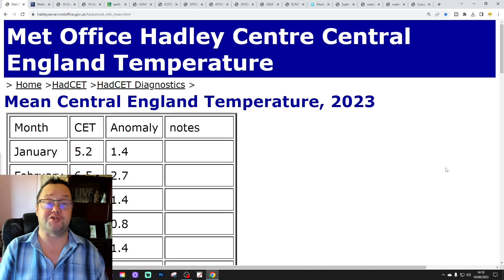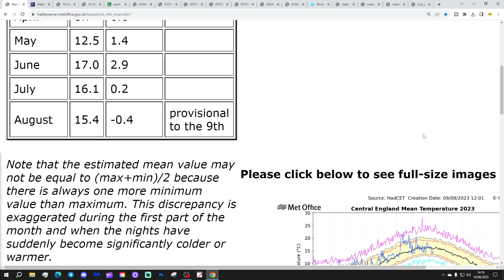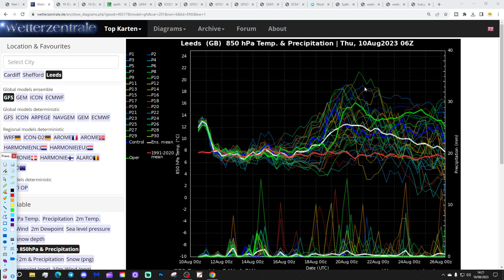Ten Day Forecast: Chances Of A Hot Third Week Of August Are Increasing...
Hello everyone and thanks for tuning in to today's ten day forecast video. We're going to look at the weather for the next ten to fourteen days. Day ten will take us to the twentieth of August - and we'll be able to extend out beyond that with the extended and ECM ensembles (they run to around a couple of weeks)

Higher pressure is bringing a couple of drier and warmer days but the weekend will be cooler and showery again. Looking ahead to next week a cool and showery start is likely but high pressure may take over later next week and with winds turning southeasterly the chances of a hot third week of August are increasing...

Chapters:
00:00 Intro
00:50 Current CET
01:13 GFS Ensembles
03:22 Temp/Precip Anomalies
03:35 Latest Windflow Map
03:56 Chart Data
12:28 EC Precipitation Forecast
12:59 EC Ensemble Clusters
14:49 CFS Weeklies
16:13 Outro

💡  Video Credits: 💡

💡  GWV Links: 💡